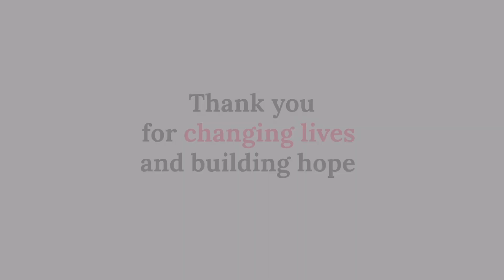Elizabeth’s Shelter is completed.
Greetings brothers and sisters, i hope and believe God has kept you well and has blessed you with the gift of life.

Today, as penner ministries, we are counting 7 years of helping, giving a hand, feeding the hungry and standing with the vulnerable children and impuissant families.

Because of you standing with us, we are able together to educate children in all levels. So far we have six in secondary school. We have dressed the children and have built them shelters.

We all remember Mama Eva whose house was dilapidated and almost caving in on them. We handed over the house to them in May 2021.  Also as I speak, two weeks ago we handed over a shelter to Elizabeth and the mother. To see a smile on their faces, it blesses my heart profoundly to continue  to thank God and also you. If it wasn’t for your compassionate heart, this wouldn’t be possible.

However, right now I seat down and look at these children who are no longer vulnerable, and think about their other siblings who are still in a state of peril, and feel saddened in my heart. I pray that God will stretch a helping hand towards them.